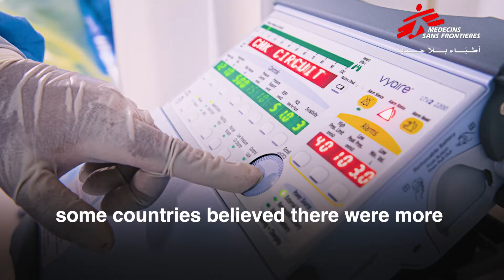StoryOfMSF: At the forefront of the pandemic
As the COVID-19 pandemic continued into a second year, our teams scaled up activities to respond to particularly severe outbreaks in Syria, Yemen, Peru, India, Brazil, South Africa, and Venezuela, among others.
"Story of MSF" is an ongoing series produced by the regional office of MSF in the UAE. Art direction by DO STORY